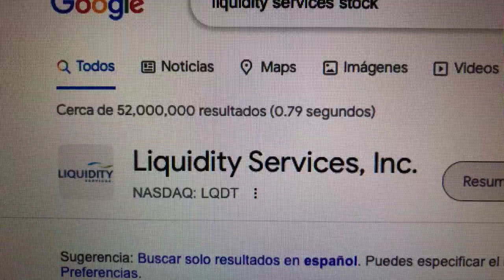🔴 Datos Sobre El Comercio De Acciones De Liquidity Services Inc LQDT 🔴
Liquidity Services opera una red de mercados de comercio electrónico. Sus mercados de subastas en línea incluyen: Liquidation.com, GovDeals.com, Network International, GoIndustry DoveBid, IronDirect, Machinio y Secondipity.com. La empresa tiene su sede en Bethesda, MD. Tiene almacenes y oficinas en todo el mundo.